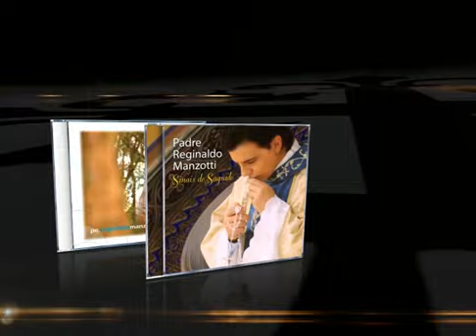CDs e DVDs Pe. Reginaldo Manzotti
Acompanhe a trajetória musical do "padre que reúne multidões".